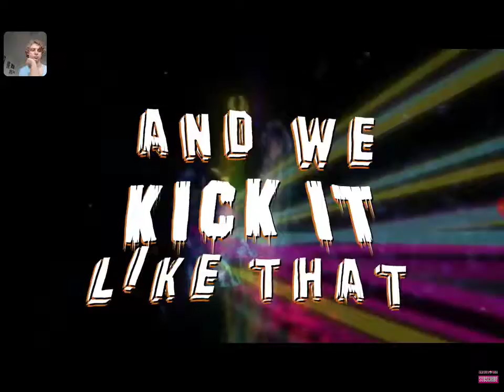Monster High Get into the Swim REATCION